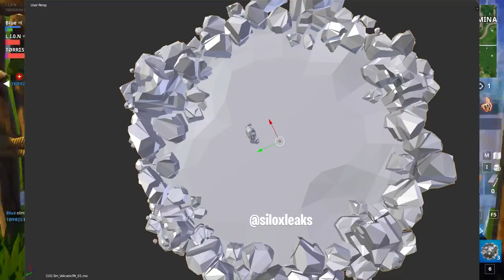FORTNITE - UM VULCÃO VAI APARECER NO LAGO DO SAQUE!